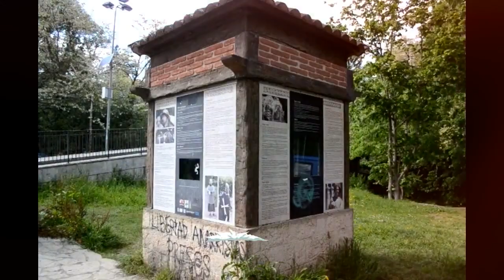El castillo de Butrón es un castillo neogótico de origen medieval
El castillo de Butrón es un castillo neogótico de origen medieval ubicado en el término municipal de Gatica, en la provincia de Vizcaya. Está rodeado de poblaciones que distan poco entre sí, como Sopelana, Urdúliz, Plencia, Munguía, Maruri-Jatabe y Lauquíniz

Twitter. @puertoplatared
Instagram. @depuertoplata